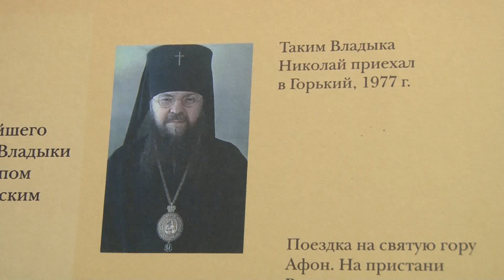память Митрополита Николая почтили в Нижнем Новгороде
Его нет с нами уже 13 лет, но до сих пор многие помнят его и любят. На торжественный вечер, посвященный памяти митрополита Нижегородского и Арзамасского Николая пришли представители светской и церковной жизни Нижегородской области. В октябре владыке Николаю исполнилось бы 90 лет.